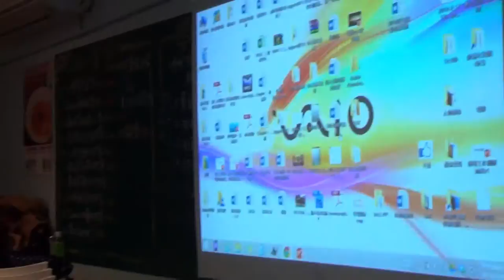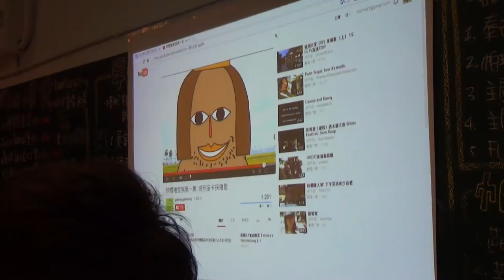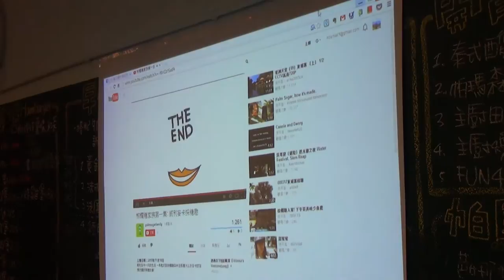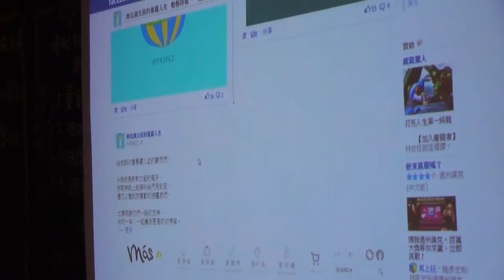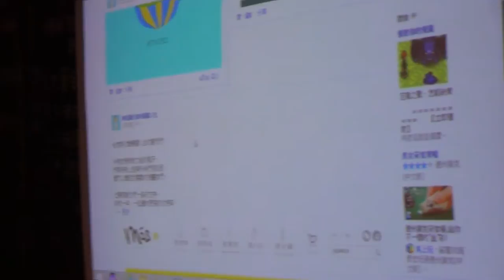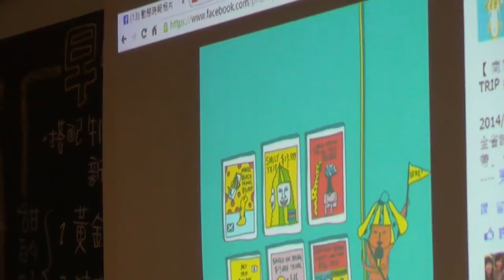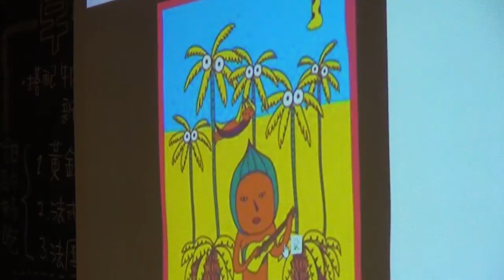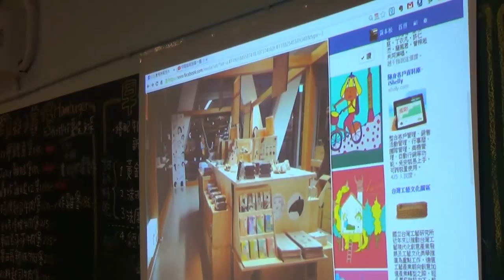【輔大交點Vol.5】Sasaya - 南瓜頭女孩的暴露插畫人生